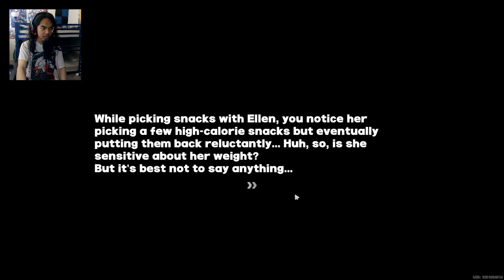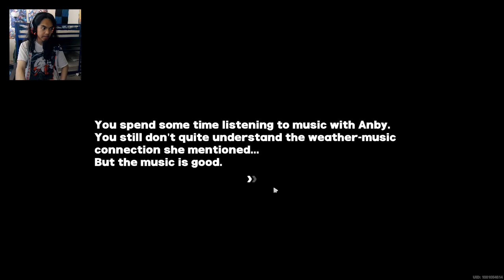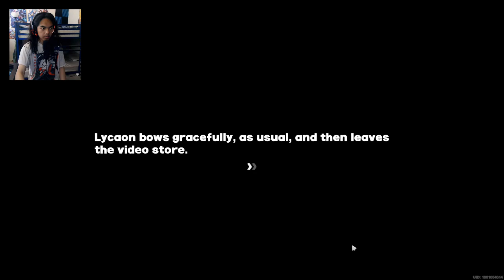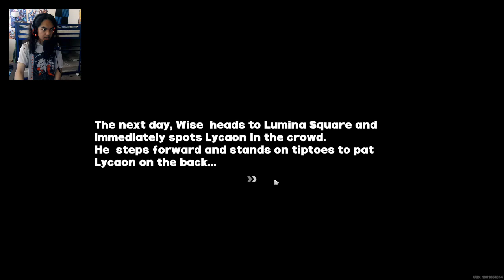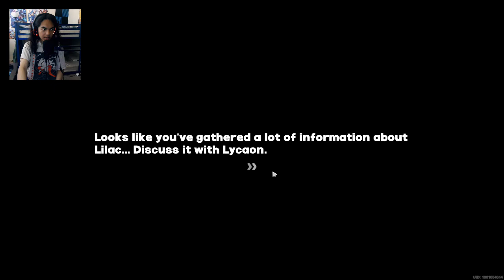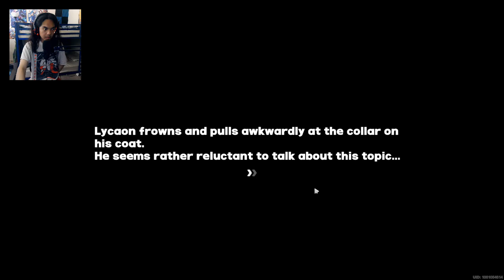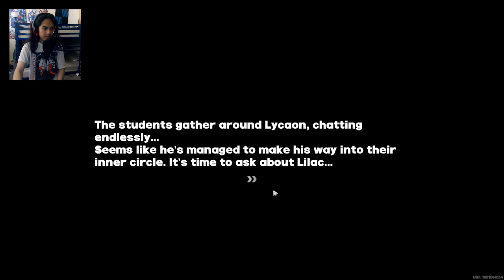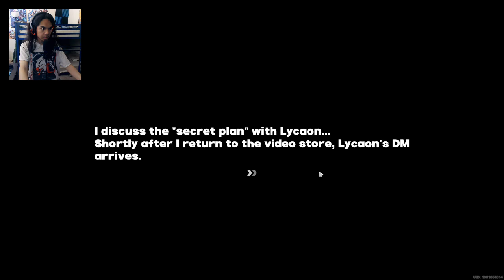Zenless Zone Zero - Part 22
Vox went to protect one of her former employee. From who?

Brand - Shinobee
Processor - 4.0GHz